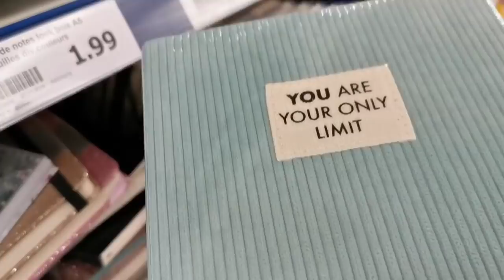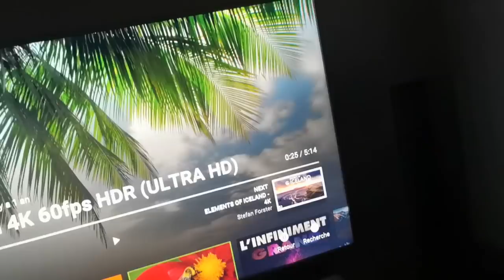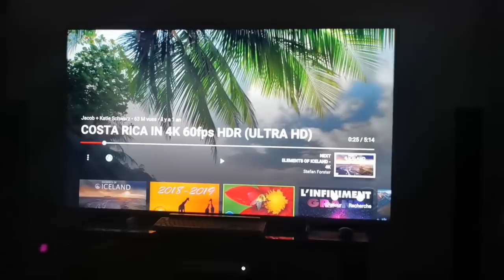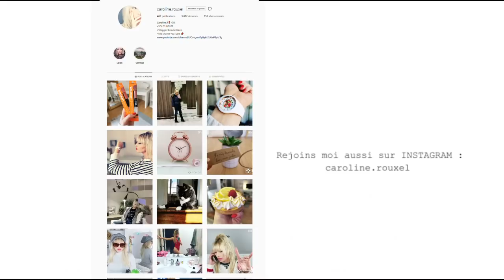JE DOIS VOUS PARLER !